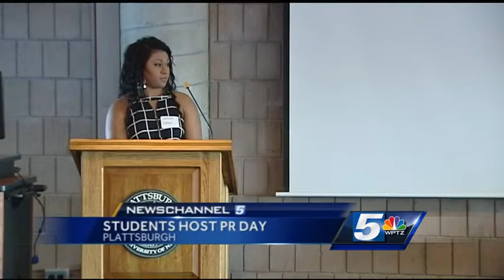SUNY Plattsburgh hosts 5th annual PR day